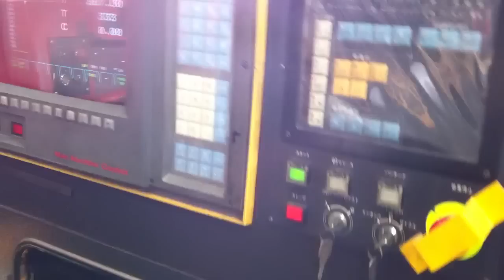Eps worker work in Korea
Our company make elevator parts.